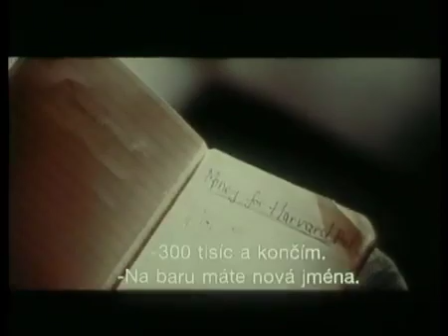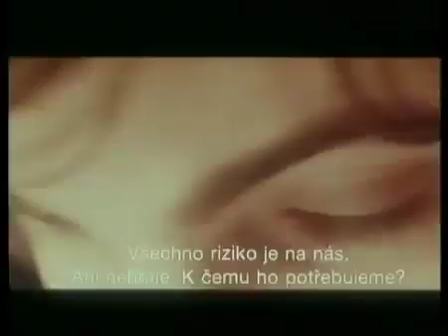21 Trailer (Czech)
Falcon